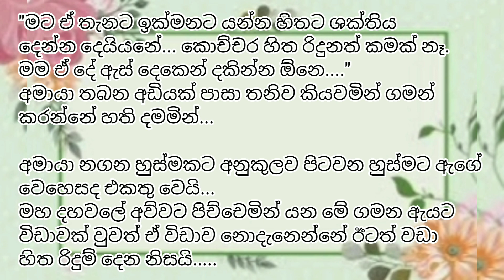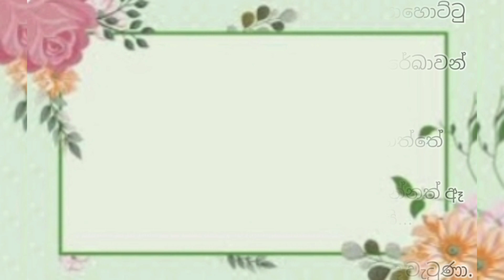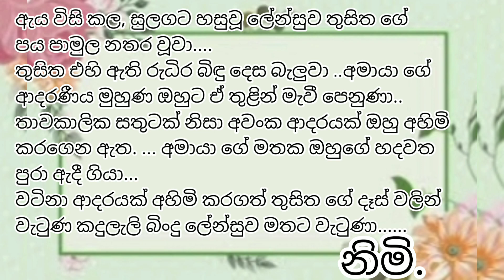නෙතු සලා හමුවෙලා, සුසුමකික් වෙන්වුණා | කෙටි කතාවකි | Sinhala keti Katha | Anudi & Dinesh